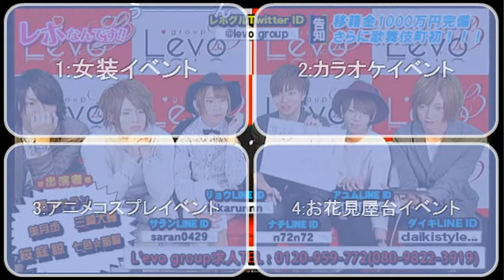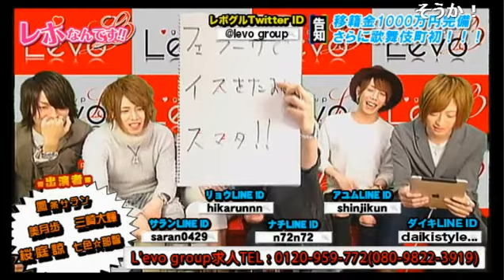生放送で来月のイベントを決めちゃおう！リスナーと一緒にイベントを作り上げよう！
L'evo groupの【レボなんです！！】 (16/2/21)
《内容》
今までにやってきたイベントって何があった？
他店のイベントで気になったイベントってある？
レイトの女装のクオリティはやばすぎる！？もはや男でも抱けちゃうレベル？
最後に出てきた案の中からアンケートを取って決定！果たして来月のイベントに選ばれたのは…？

《出演》
鳳条サラン、椎名麗人、あひるの空、桜庭諒、三崎大輝、美月歩

nico@NIGHT日曜新レギュラー番組
L'evo groupの【レボなんです！！】
FAITH、FANG、DeZon、DeZon-COAST-、Chocolatの5店舗から成り立つL'evo Group(レボぐる)
そんな眩しいぐらいイケメンな彼らが週替わりローテーションでお贈りする新番組【レボなんです！！】
まさに名実ともに最高峰と言っても過言ではない彼らが作りあげる最強バラエティとは？
藍沢ナオキ率いるL'evo Group。。。
他ではありえない展開でエンターテイメントに旋風を巻き起こす！
FAITH
FANG
DeZon
DeZon -COAST-
Chocolat